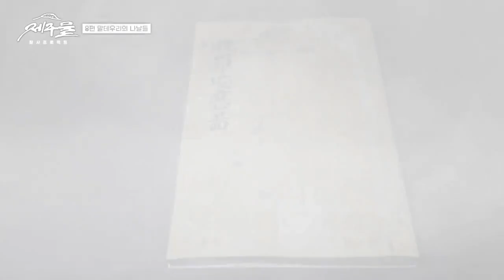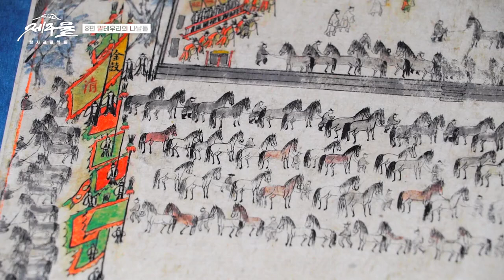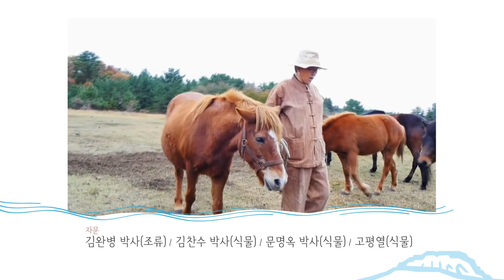KCTV 탐사 프로젝트 '제주 물'- 8편 말테우리의 나날들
탐사 프로젝트 '제주 물'
8편 말테우리의 나날들